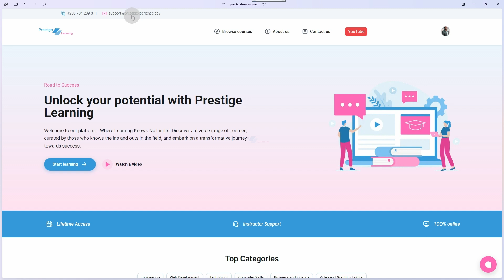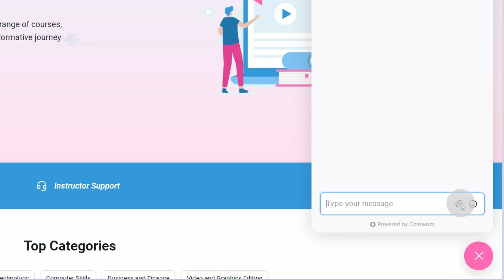Kuvugana natwe ntabwo bigoye, koresha uburyo twagushiriyeho utuvugishe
Niba ushaka kutuvugisha, Dore uko wabikora
Biroroshye cyane